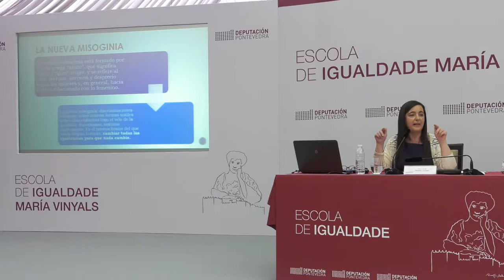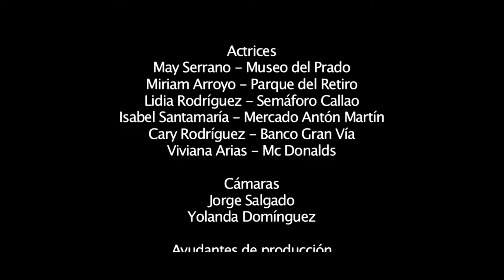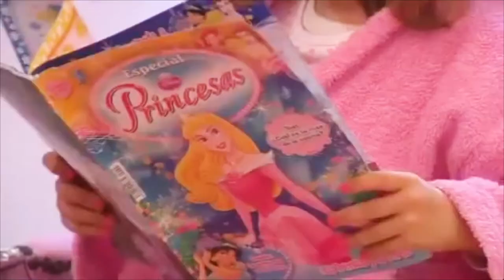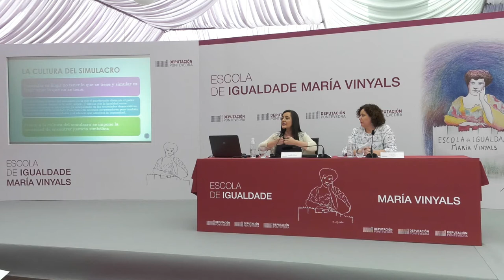'A nova misoxinia' a cargo de Nuria Varela, na Escola María Vinyals, o 15 de xuño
A xornada Miradas Interdisciplinares sobre a Violencia de Xénero trae ata Soutomaior á xornalista e escritora asturiana, asesora da ex ministra de Igualdade, especialista en conflitos bélicos e campos de refuxiados, Nuria Varela, para falar sobre "A nova misoxinia".